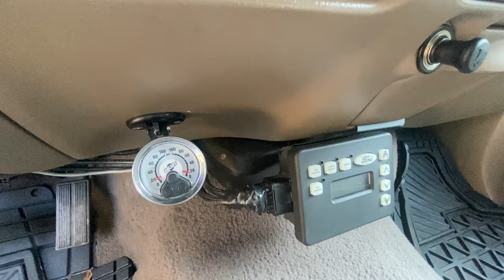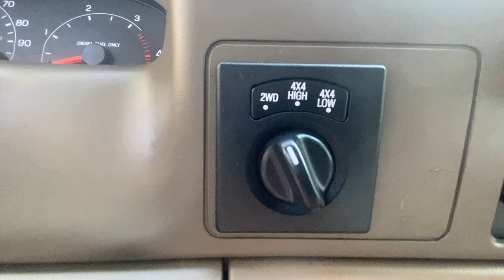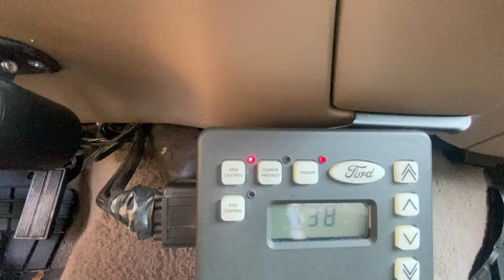Rocky the Tow Squirrel! 2000 Ford F 350 Dually Intro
Here is Rocky my new (to me) 2000 Ford F-350 Dually with the mighty 7.3L Powerstroke. Rocky is going to be towing around his partner in crime, Bullwinkle, a new machine that gets dropped off at my house this afternoon.